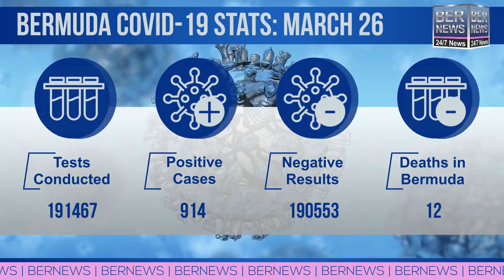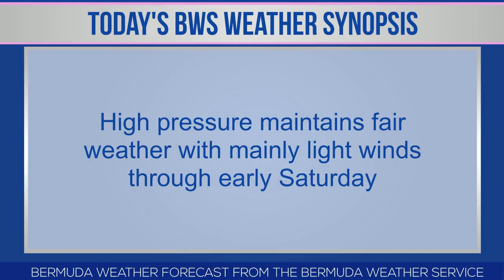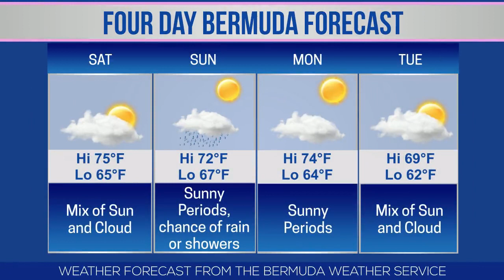Bermuda Newsflash For Friday, March 26, 2021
| Bermuda | Friday, March 26, 2021: 34 New Covid19 cases, 184 active | Hit & run motorcycle collision in Devonshire | No Bermuda Day Parade, show to be held | theme is ‘Bermudian Resilience' | Covid-19 testing available at TCD & Horseshoe | Future Leaders partner with HSCM Bermuda | Pembroke Rotary Club donates laptops for foster children | Kane Crichlow scores for Bermuda | L&G donates laptops to Berkeley Institute | Not seeking exemption for on-shore spectators | Zen Marley Mello produces creative animation | City announces expansion of executive team | World News headlines & more